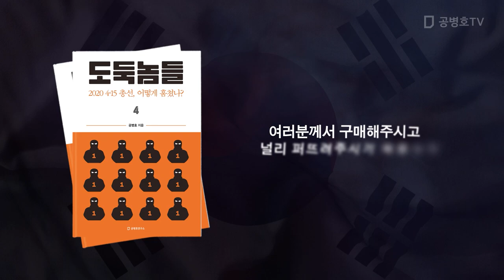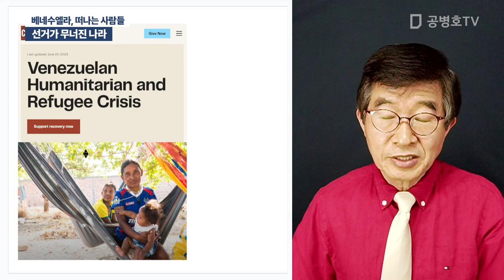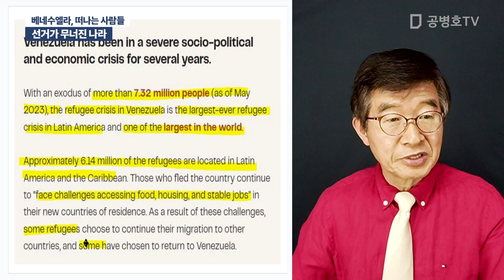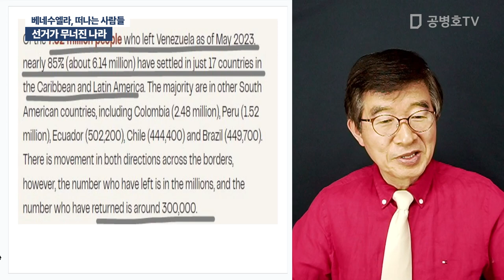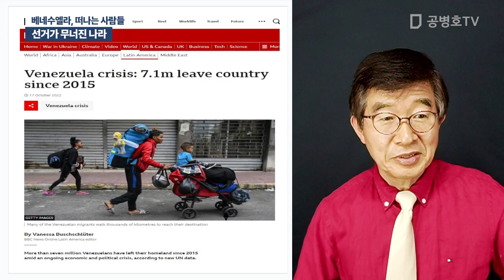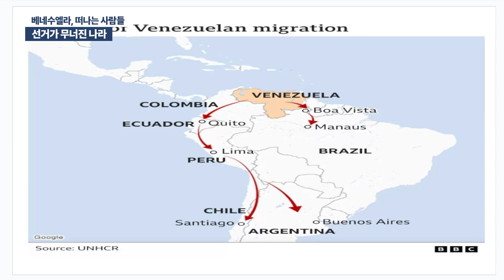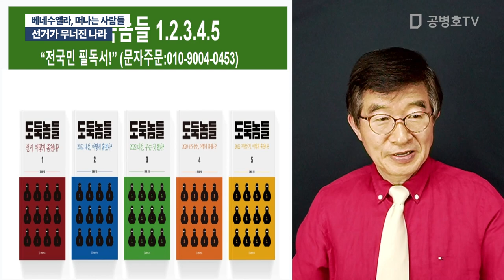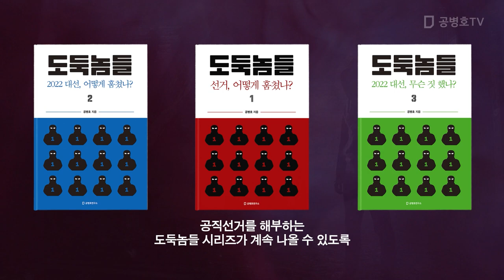선거가 무너진 나라 / 베네수엘라, 떠나는 사람들 [공병호TV]